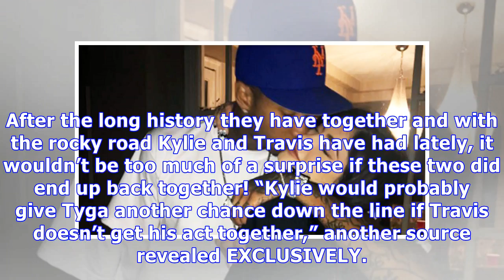Tyga ‘Desperate’ To Be With Kylie Jenner Again: He’s ‘Still In Love’ & Thinks He Could Be Her Baby